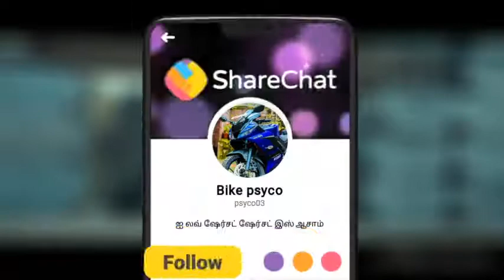Rider mass status